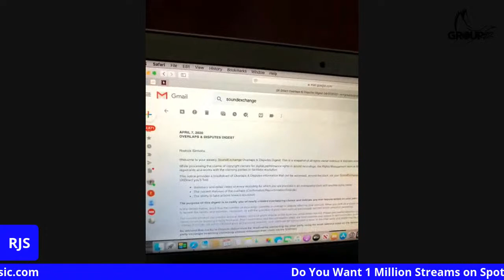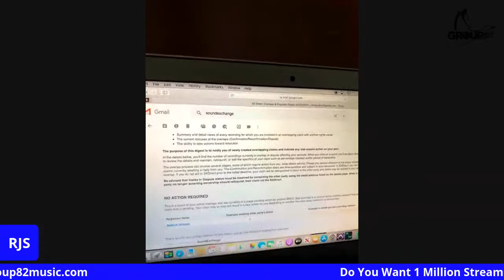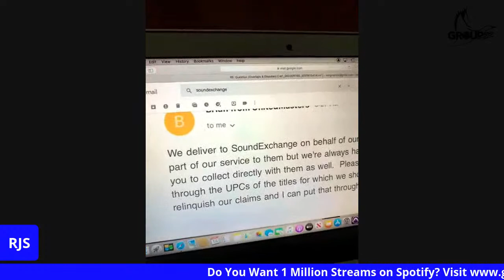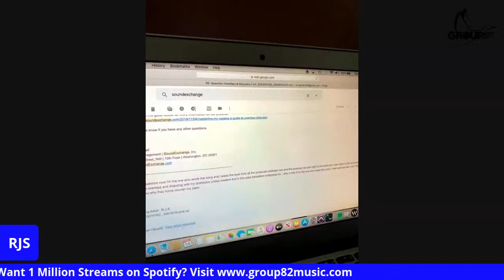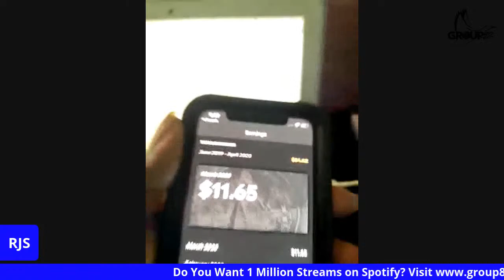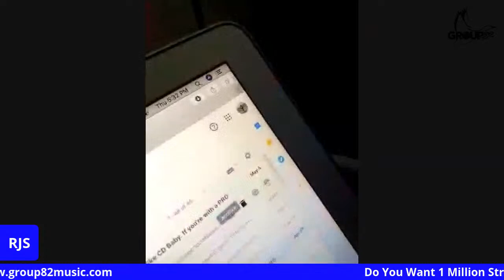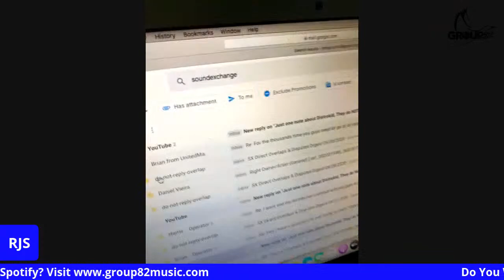How UnitedMasters Stole My Songs w/ R.J.S.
UnitedMasters is a distributor that has been pushing themselves as artist friendly and helping take independent artists to the next level with their NBA Partnership and say that artists maintain ownership.

LIES.

R.J.S. has a different story.  If you are or ever thought about distributing through UnitedMasters, you have to watch this.  Protect yourself.